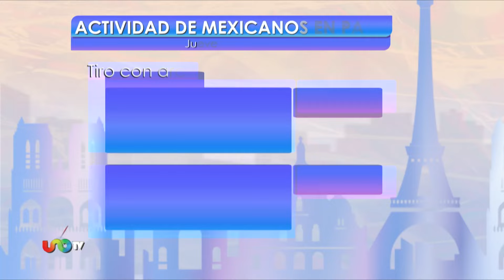Arqueros mexicanos verán acción en París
Entérate de lo más relevante del mundo deportivo con Cindy Lira

Segmentos
Actividad de los deportistas mexicanos para el jueves 25 de julio
Sinner es baja para Juegos Olímpicos por dolencias en la garganta
Castigo de 10 posiciones para Max Verstappen en el GP de Bélgica
Mexicanos nominados al Mejor Futbolista del Año de la Concacaf